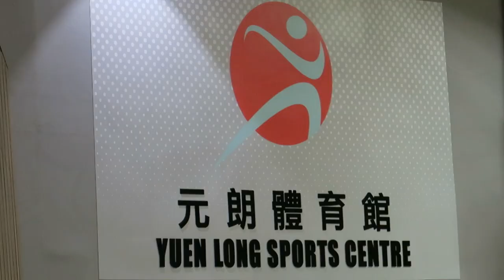陳呂重德vs香島(2017.11.7.元朗學界男子籃球甲組十六強)精華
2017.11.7.元朗體育館 16:00 陳呂重德(白) 44 : 35 香島(黑)